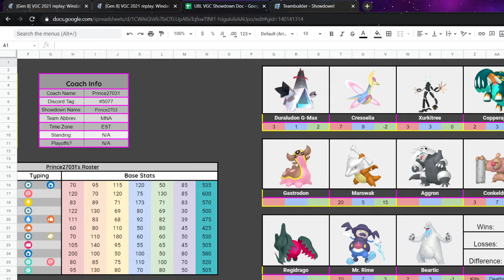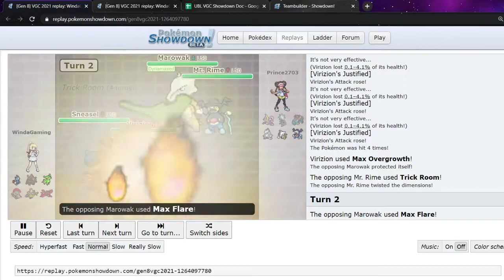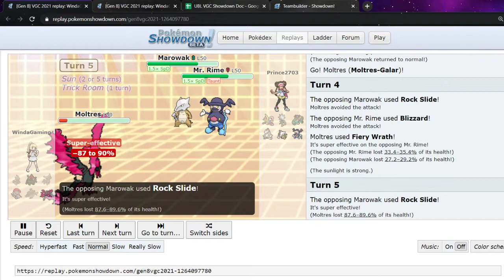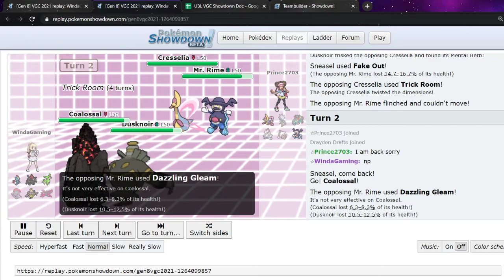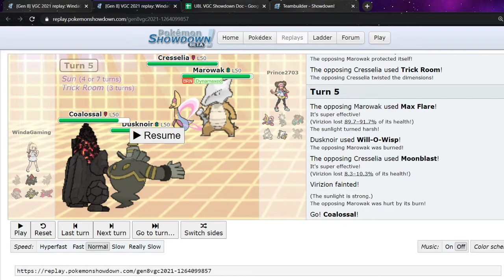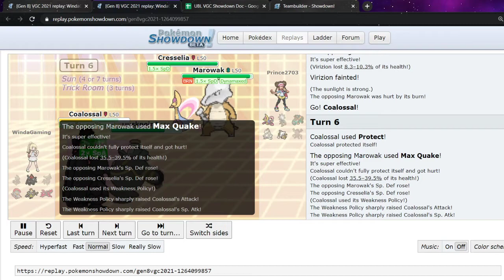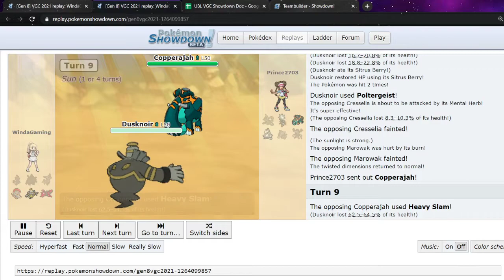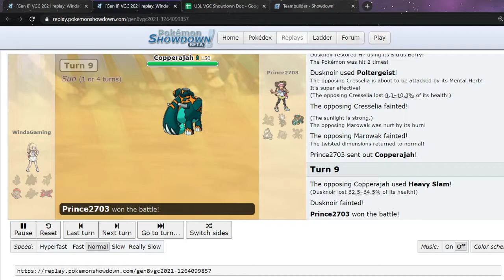The Reason Why - UBL S3 Week 4 vs Mid Night Ages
So... I might have been absent for a while. But we finally have the match that tells the tale of why.